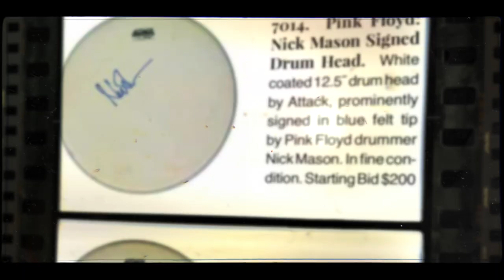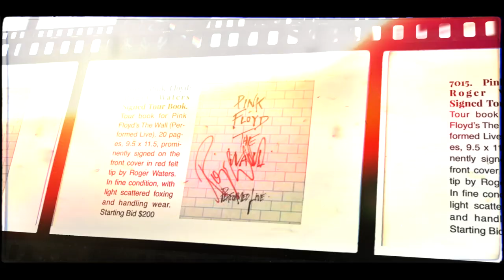The Goal: Complete Sets from the John Brennan Collection at RR Auction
Autograph collector John Brennan discusses the challenges of getting "a complete set" of band member autographs, when faced with in-fighting, lineup changes, and sometimes deaths. He chased autographs for Led Zeppelin, Pink Floyd, Van Halen and countless more. The John Brennan In-Person Autograph Collection is online for preview now; bidding May 10-17